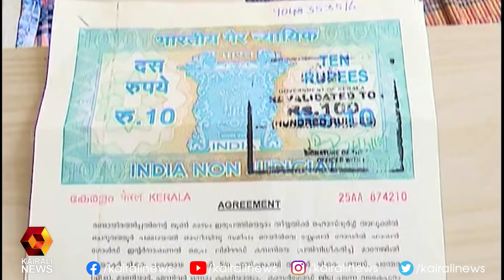ഫാഷന്‍ ഗോള്‍ഡ് തട്ടിപ്പ്: എംസി കമറുദ്ദീന്‍ അറസ്റ്റില്‍ | Kairali News